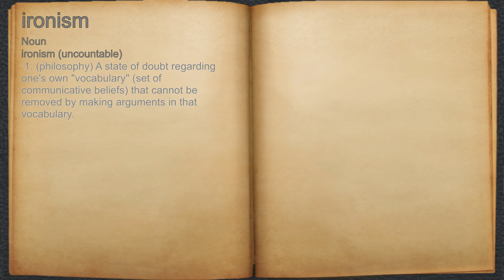What does ironism mean?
A spoken definition of ironism.

Intro Sound:
Typewriter - Tamskp